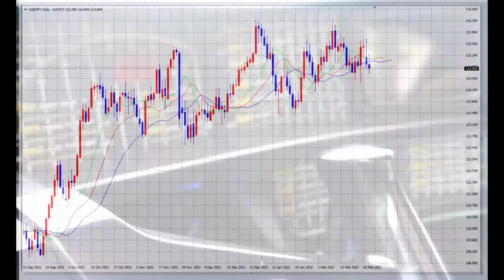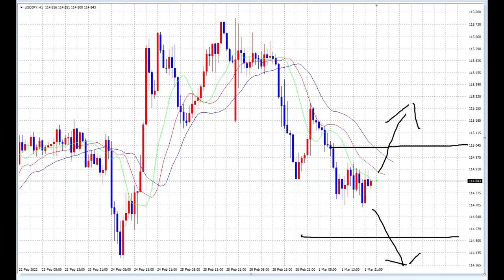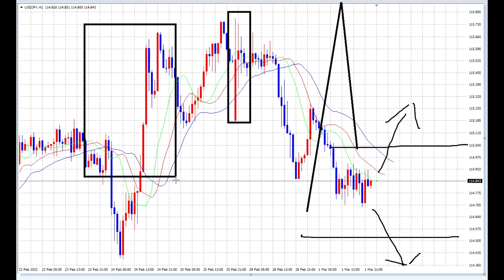【FX】ギャンブルではない、技術だ。